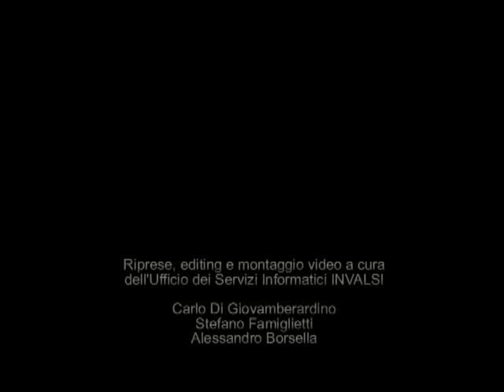Presentazione Rapporto OCSE PISA 2012